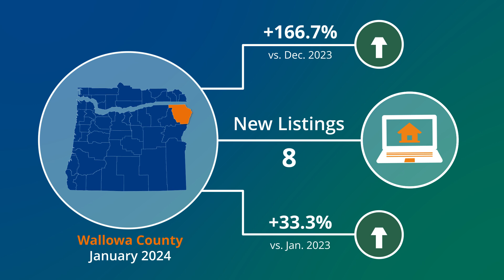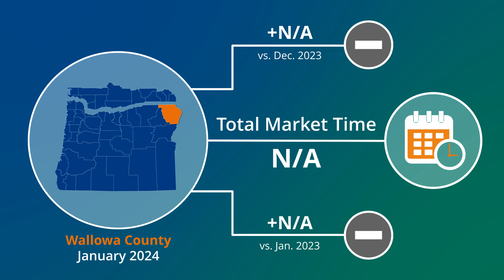Wallowa County Market Action — January 2024